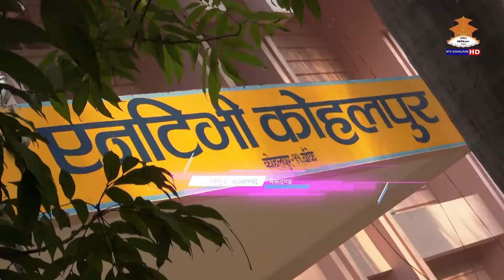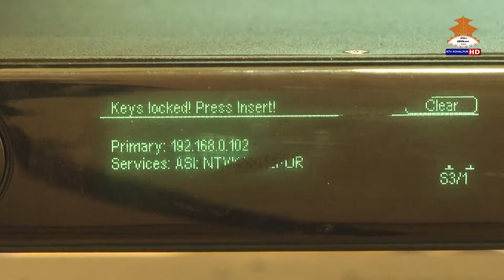TEA TALK 2079-1-21 With Bishwojit Tiwari